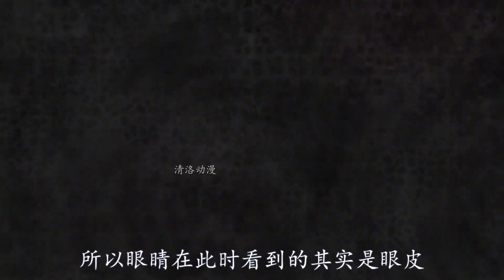銀古為治療身患疾病的女孩，竟將自己的眼球拿給對方使用 水蛭 鹽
銀古為治療身患疾病的女孩，竟將自己的眼球拿給對方使用

水蛭 鹽,螞蟥,寵物,動物,實驗,蟲子打架,昆蟲大戰,有趣